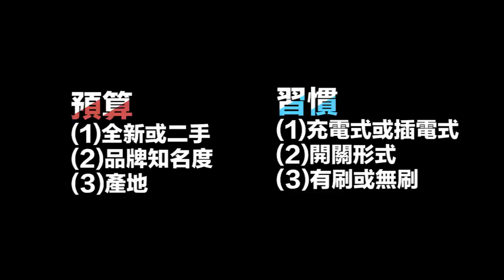【超認真少年】如何挑選砂輪機How to choose first Angle Grinder?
來聊聊如何買全新/二手砂輪機

本集包含
1.砂輪機演進史
2.全新和二手砂輪機如何挑選
3.阿仔師2019推薦砂輪機
4.電池、充電、氣動砂輪機如何選

裝備：
1. 美沃奇 Milwaukee 砂輪機
2. 牧田 Makita 砂輪機
3. 3M 砂輪機
4. HITACHI砂輪機
5. panasonic 砂輪機
提醒：現在各品牌都有出轉速版的！

🔥Facebook臉書社團開幕，真正技術、經驗交流、不炫技🔥

【超認真少年】大人仙女棒—砂輪切斷機基礎教學How to use Abrasive Cut Off Saw
【超認真少年】砂輪機怎麼拆之切拋磨基礎教學 How to use Angle Grinder and repair it